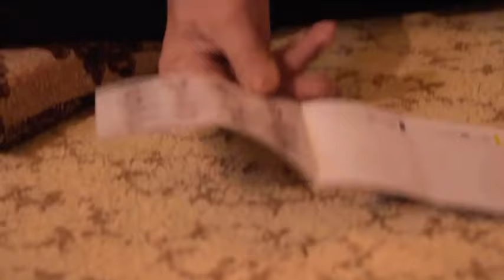Albin Kurti dhe plaku